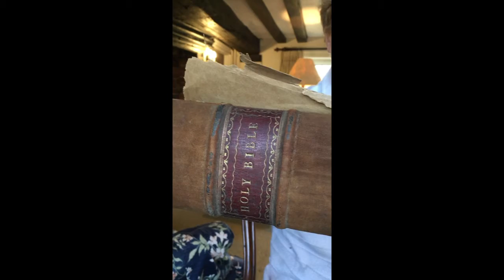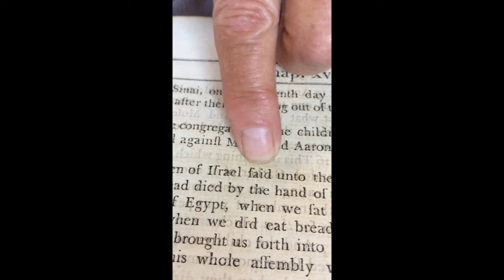Sunday J Club, 25th October